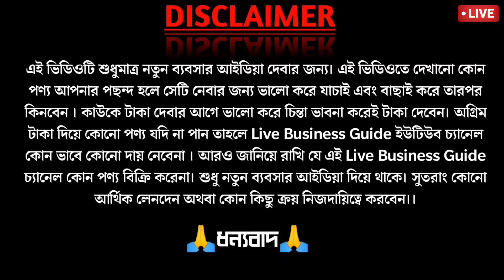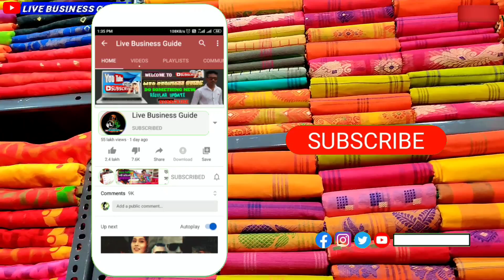💃 কুরিয়ার চার্জ ফ্রীতে বাড়িতে বসেই শাড়ী কিনুন। ইউটিউব বাংলার নামকরা প্রতিষ্ঠিত হোলসেলার Riya Saree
💥shop details👇
RIYA SAREE PLACE
KOUSHIK BISWAS
SANTIPUR
NADIA

🙏THANQU 🙏